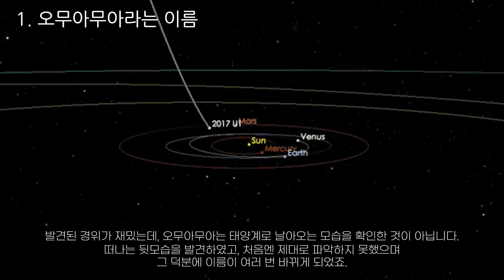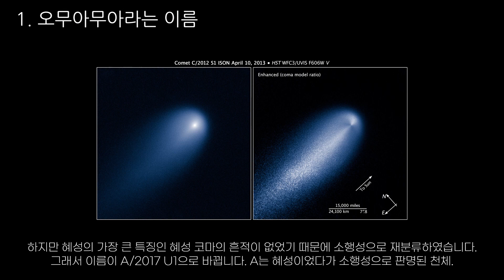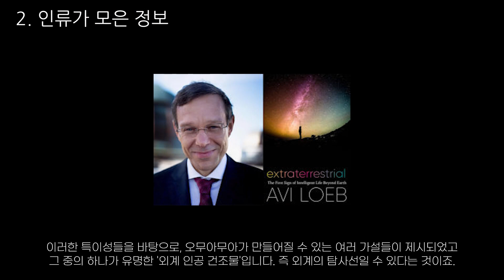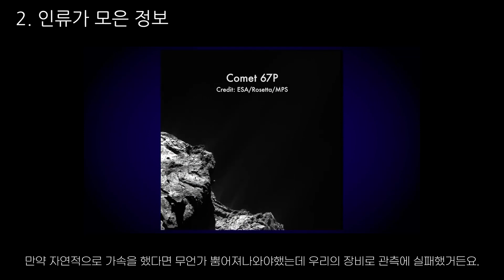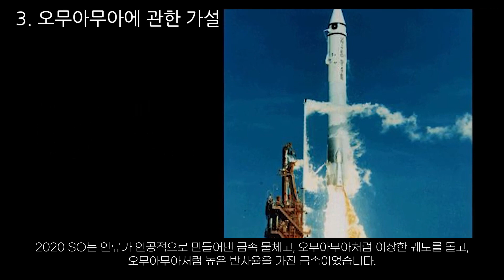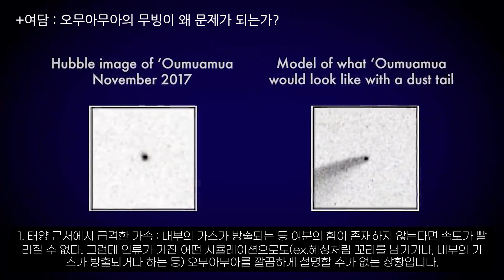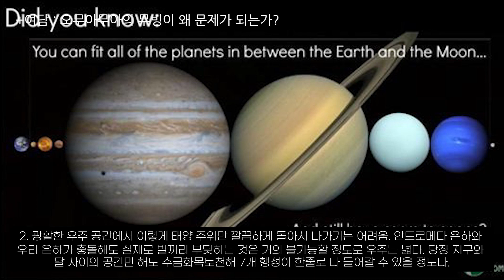오무아무아는 정말 외계탐사선일까?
몇 년 전 과학계를 떠들썩하게 했던 오무아무아를 기억하시나요? 외계물체다 아니다 여전히 가설이 바뀌고 있었습니다. 그래서 가장 최신 가설까지 정리해보았습니다.
댓글 남겨주신 것들을 보고 제가 출처를 남기지 않았다는 걸 알았습니다. 죄송합니다 깜빡했습니다. (3월 13일 23:11 작성)

이미지나 영상은 NASA에서 공개한 자료만 사용하려고 했는데 혹시 NASA가 공개한 자료가 아닌게 있다면 바로 수정하겠습니다.

참고한 논문과, wikipedia 링크를 남깁니다.

-오무아무아가 질소 빙산이라면 얼마나 많은 질량이 필요한가 :